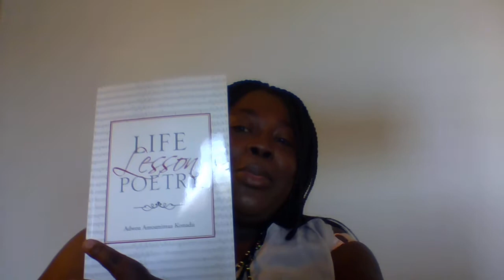Thanking God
Reading of my poetry.